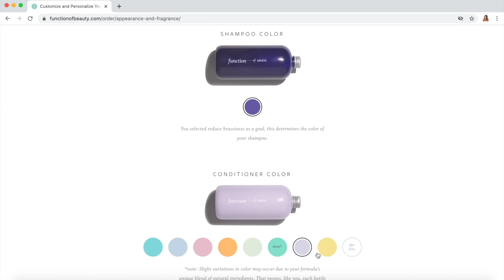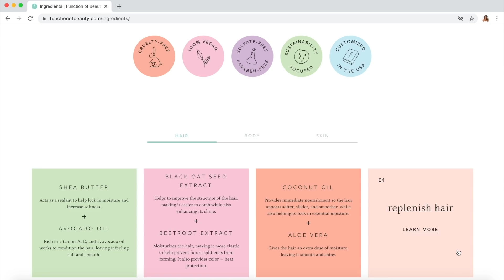VLOG | Wedding Hair Test, Apple Crumble Cake & New Terrace Furniture | Annie Jaffrey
Thanks so much for watching ♥ Thumbs up if you enjoyed and let me know what you’d like to see next! to get 20% off your custom formula from Function of Beauty!

Our outdoor furniture set from Sensum
- Lounge “Hasseludden”
- Liege “Bergy”

Senreve Aluna bag:
Code: ANNIE for $50 off orders of $300+

Apple Crumble Cake

For the Apples
6 apples
1 tablespoon maple syrup
3 tablespoons water
2 teaspoons cinnamon

For the Crumble
1 cup oats
1/2 cup almond flour or almond meal
1/2 cup chopped almonds, walnuts, or pecans
1 teaspoon cinnamon
1/4 teaspoon salt
1/4 cup melted coconut oil or butter
1/4 cup pure maple syrup

Instructions
- Preheat oven to 350 F / 180 C. Peel apples and dice into cubes
- In a large bowl, toss the apples with maple syrup, water, and cinnamon. Pour apples into greased 9x9 or 8x8 inch baking dish.
- In the same (now empty) bowl, add oats, almond flour, nuts, cinnamon, salt, coconut oil and maple syrup. Stir crumble topping together and pour into baking dish on top of apples.
- Bake for 40 to 45 minutes until apples are soft, covering pan loosely with aluminum foil halfway through to prevent over-browning. Serve warm with vanilla ice cream or whipped cream!

FILMED WITH
Canon G7X Mark II

FTC: This video is in collaboration with Function Of Beauty. All opinions / thoughts my own.